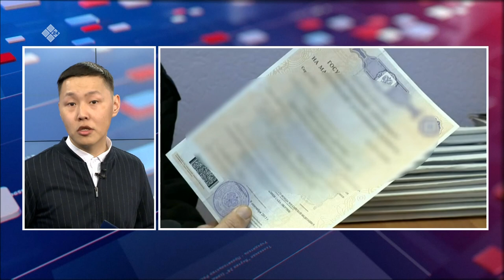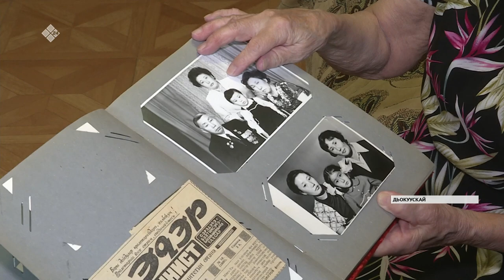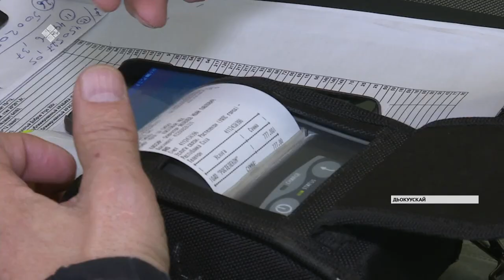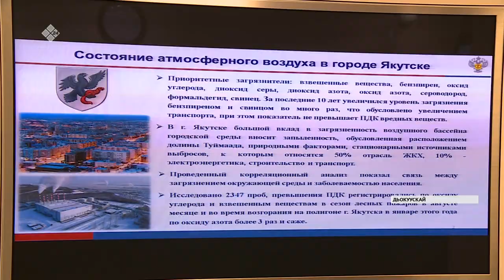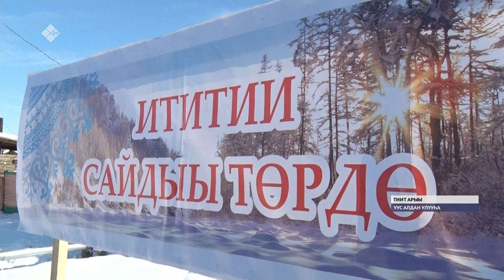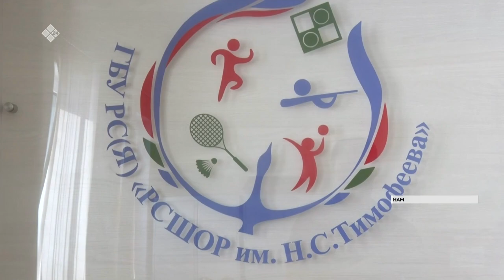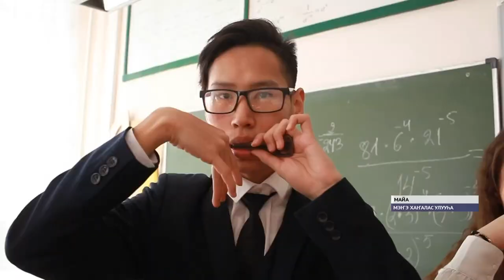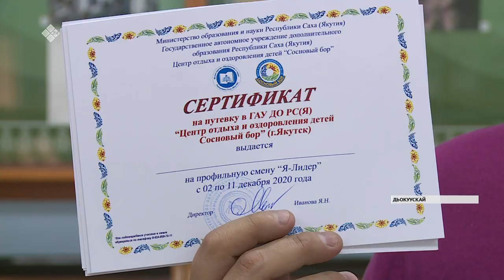«Саха сирэ» информационнай биэрии. Кулун тутар 16 күнэ, 20:30 ч